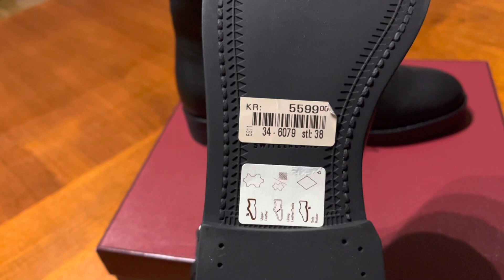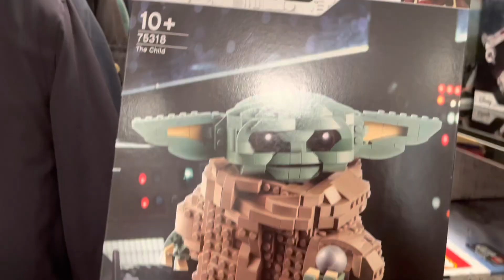BALLY женские сапоги из кожи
Да да не удивляйтесь !